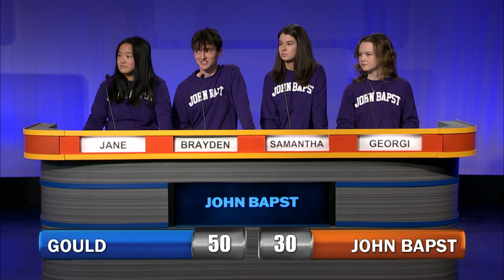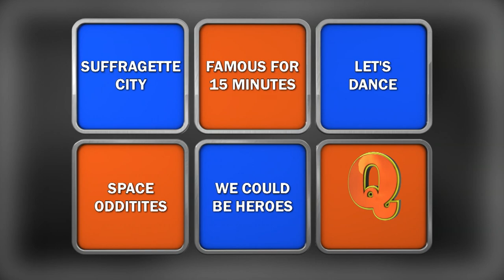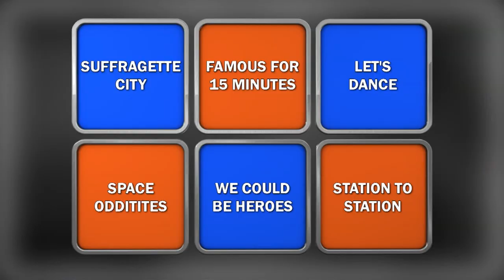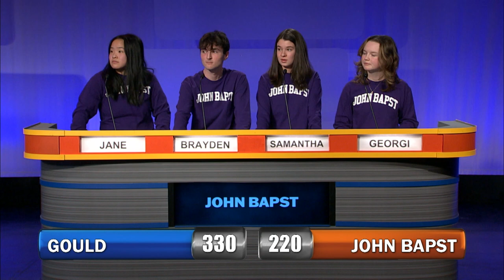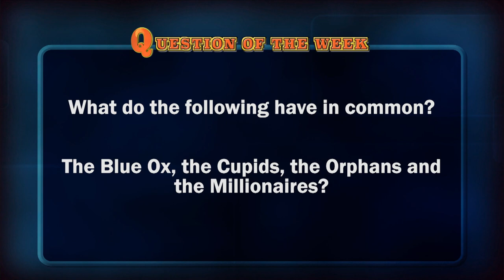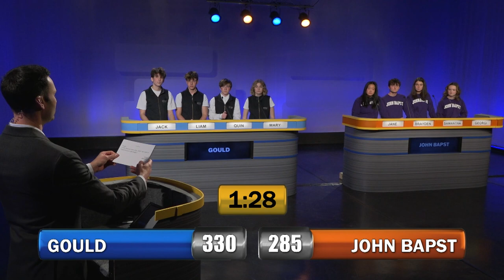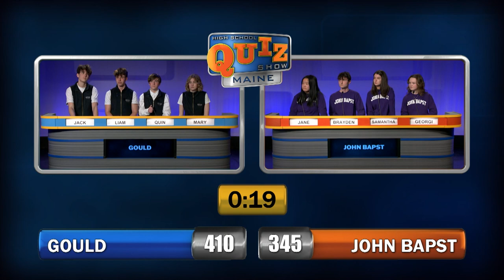High School Quiz Show: Maine - Season 6 Episode 10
In quarterfinal #2, Gould Academy battles John Bapst Memorial.